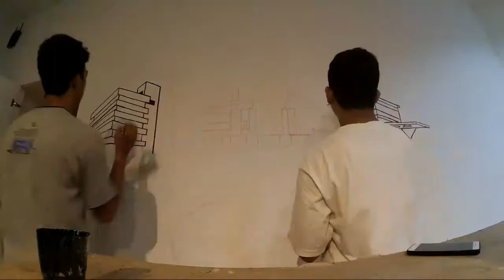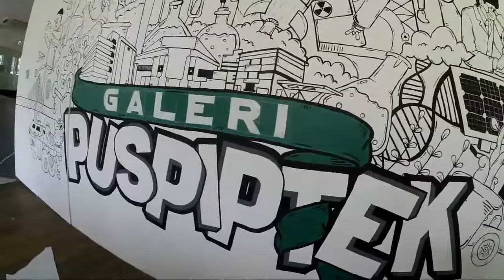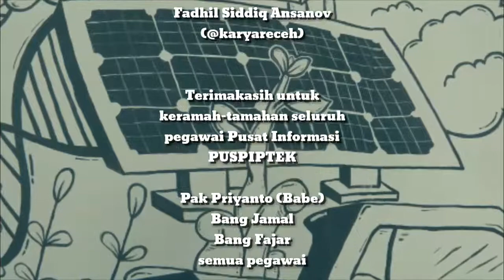Mural at Puspiptek ( Doodle Art )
Koleban bareng @karyareceh
Lokasi : Pusat Informasi PUSPIPTEK - Tanggerang Selatan (Banten)